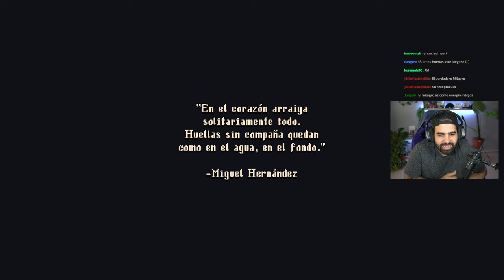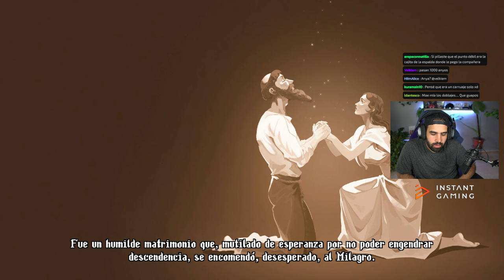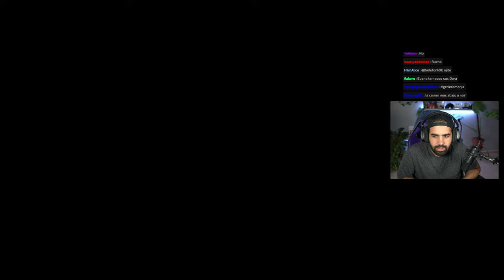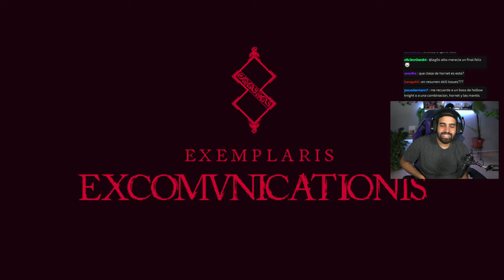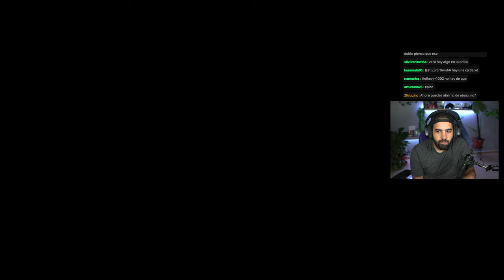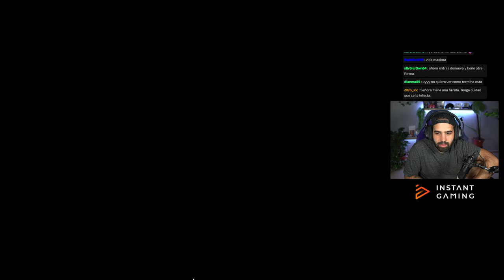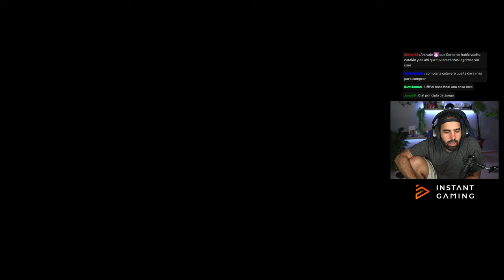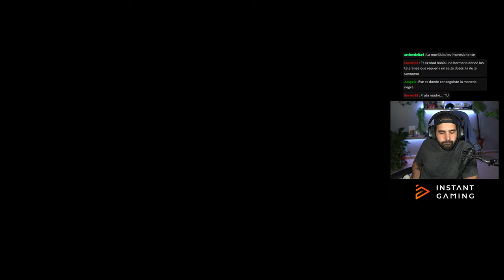OBRA MAESTRA • Blasphemous 2 #1